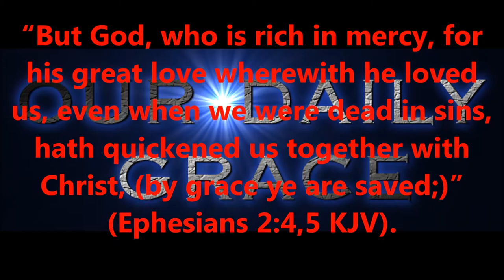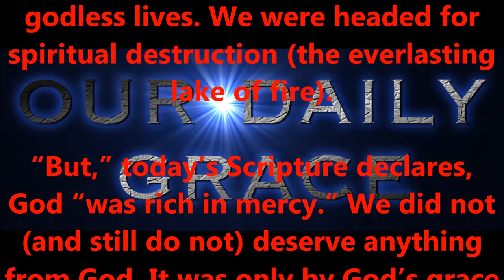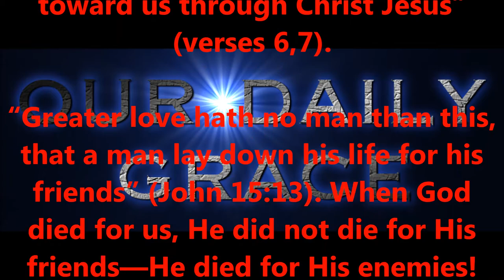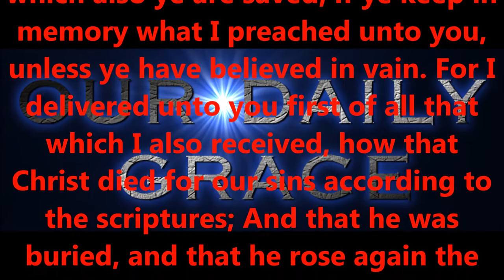GOD LOVES US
Produced by,
Lonnie Martin

Written by,
Shawn Brasseaux
Lonnie Martin